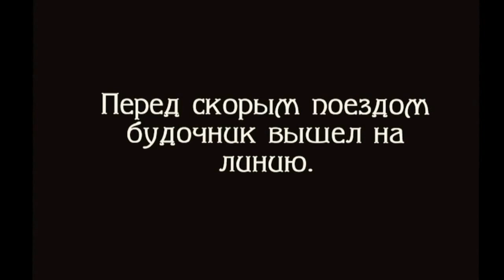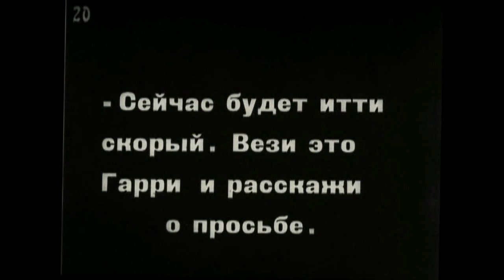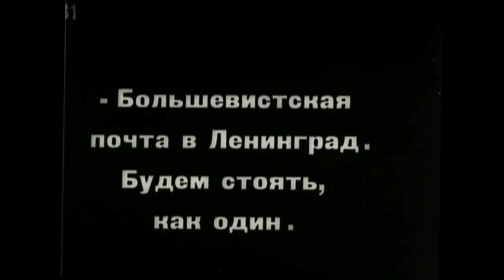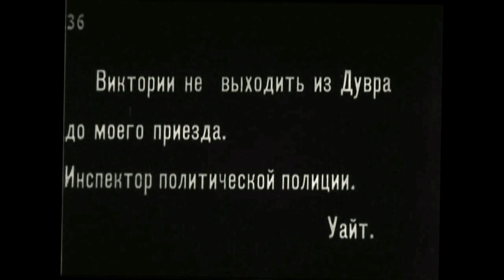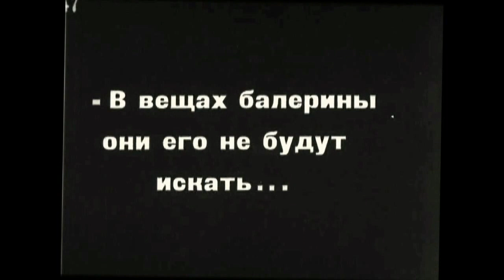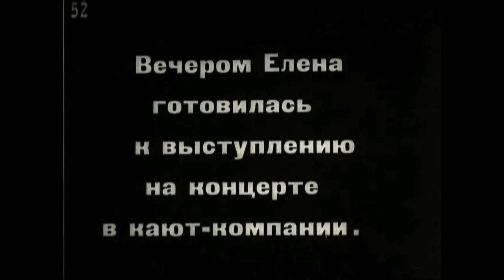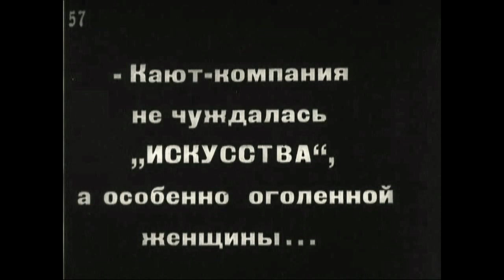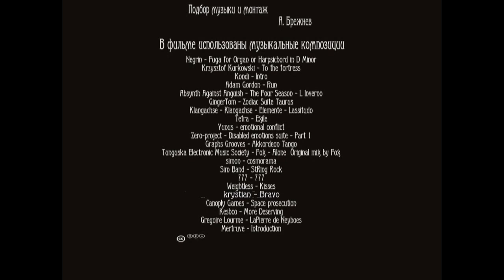Сумка дипкурьера (1927)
Режиссер: Александр Довженко
Сценаристы: Александр Довженко, Моисей Зац, Борис Щаранский, Юрий Яновский
Оператор: Николай Козловский
Художник: Георгий Байзенгерц
Страна: СССР
Производство: ВУФКУ (Одесса)
Год: 1927
Премьера: 24 марта 1927 (Киев), 24 января 1928 (Москва)

Актеры: Маттеа Буюкли, Антон Клименко, Георгий Зелонджев-Шипов, Ида Пензо, Борис Загорский, Сергей Минин, Г. Скорецкий, Иван Капралов, Анисим Суслов (Резников), Редина, Г. Пинклер, В. Комарецкий, Осип Мерлатти, Александр Довженко, Дмитрий Капка, Константин Эггерт, А. Белов, Михаил Смоленский, Елена Чернова, Тарасевич, Кальвелис, В. Солнцев, Владимир Ланской, Л. Матвиенко, Сандулевский

Жанр: приключения, драма

Темой фильма было убийство за границей советского дипломатического курьера Теодора Нетте. Годом раньше этому событию было посвящено стихотворение В.Маяковского «Товарищу Нетте — пароходу и человеку». Сюжетом картины была борьба вокруг оставшейся после смерти дипкурьера сумки с дипломатической почтой. Сочувствующие СССР рабочие захватывают сумку и тайно передают ее матросам парохода, идущего в Ленинград. Агенты разведки прилагают все усилия, чтобы захватить сумку. Матросы в свою очередь проявляют чудеса находчивости, пряча ее в самых невероятных местах и стремясь во что бы то ни стало доставить в СССР в целости и сохранности.
Фильм сохранился без 1 и 2 частей.